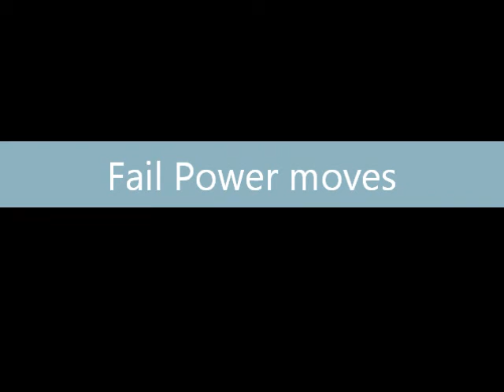Breakdancing Montage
LOLOLOL I FAIL oh well